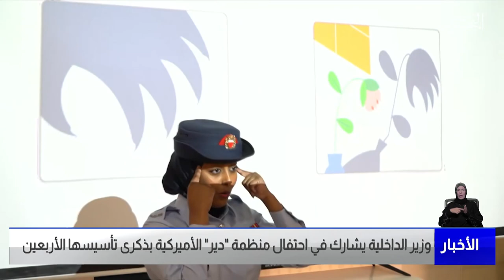البحرين مركز الأخبار : وزير الداخلية يشارك في احتفال منظمة دير الأميركية بذكرى تأسيسها الأربعين